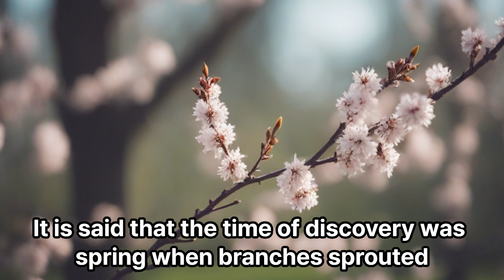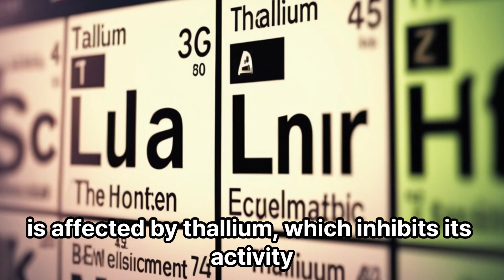The Thallium(TI) Information, history : Toxic, Assassination Poison, Hussein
The Thallium(TI) Information, history